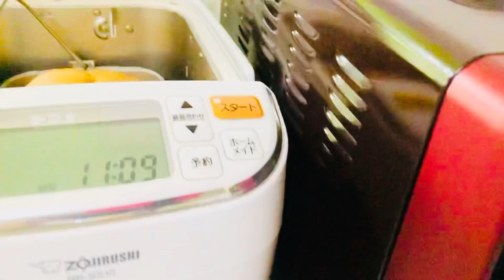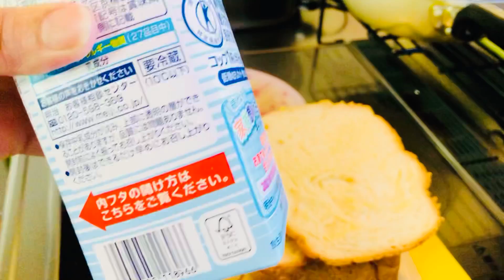My lifestyle in Hokkaido | gawa tau ng Pan